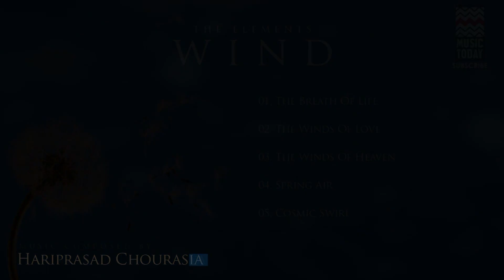The Elements: Wind | Audio Jukebox | Instrumental | World Music | Hariprasad Chaurasia | Music Today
Legendary flautist Hariprasad Chowrasia takes you on an uplifting spiritual journey with the best of his flute compositions weaved around the theme of one of the natural elements. Beginning with the long, slow composition The Breath of life, he moves on to more complex, yet soothing pieces like Winds of Love and Winds of Heaven, before concluding with the alleviating Spring Air and Cosmic Swirl.

Track: The Breath of Life - Cosmic Wind - Prana, the Breath of Life Pranaama

Track: The Winds of Love- Romantic Air - Perfumed Breeze
Music Label: Living Media India Ltd.

Track: The Winds of Heaven - Windsongs

Track: Spring Air- Sweet Breeze of Spring - Melody of Spring

Track: Cosmic Swirl - Vata - Hymn to Prana